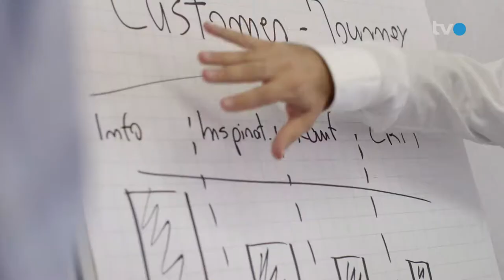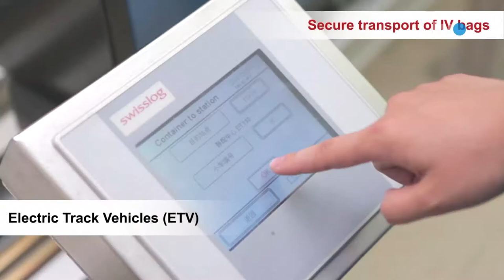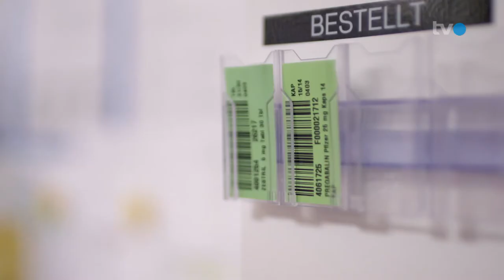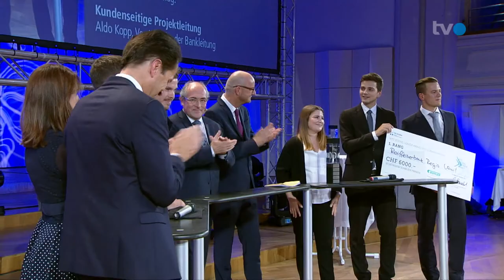TVO Team Swisslog (Shanghai) Co., Ltd.